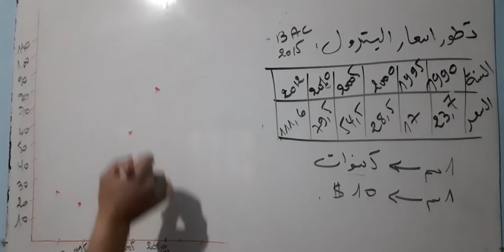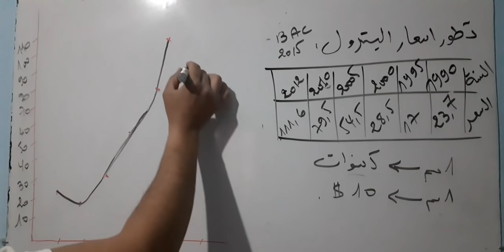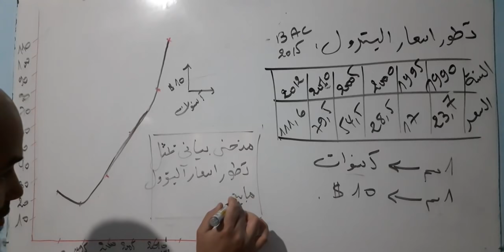اسهل طريقة لرسم المنحنى البياني في مادة الجغرافيا للاستاذ حجاج